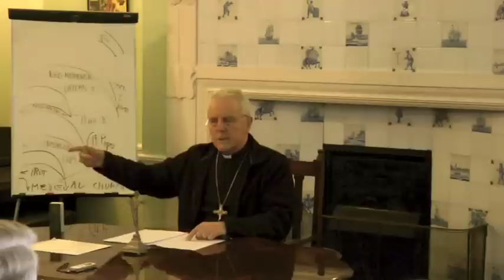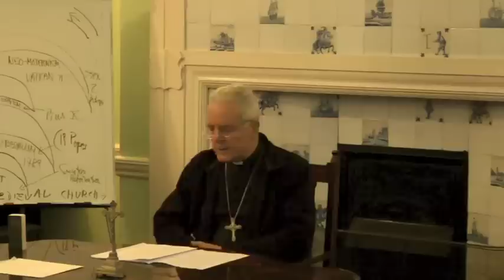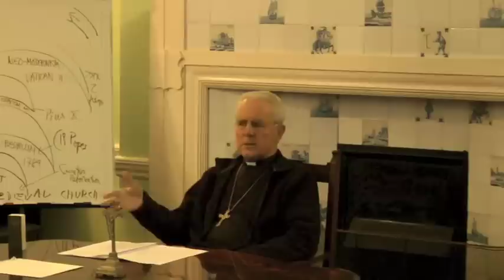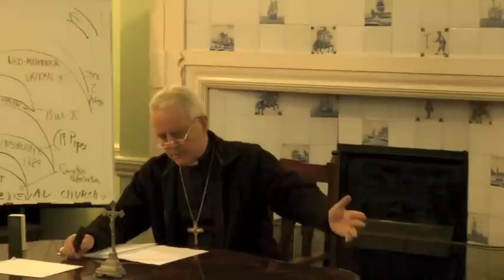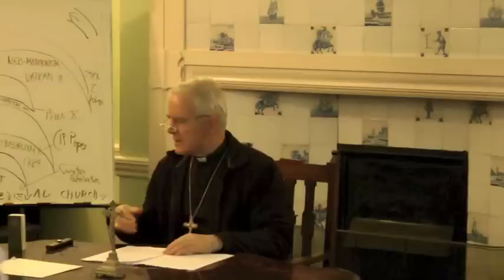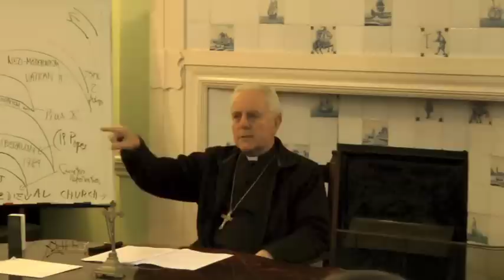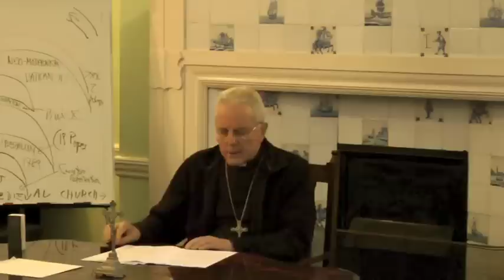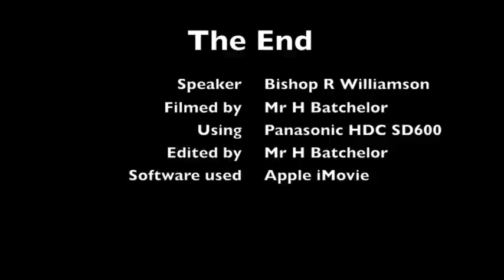SSPX Archbishop Lefebvre & Rome 8 (B de Galarreta).mov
Continuation of Bishop Wiliamsons conferences. This conference includes the translation and reading of Bishop de Galarretas Critique of the Preamble last year.